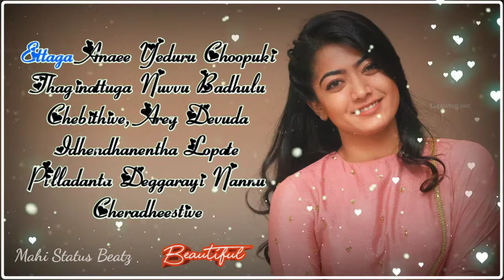Butta bomma status song rashmika crush (Mahi Status Beatz)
Subscription to our YouTube channel (Mahi Status Beatz)